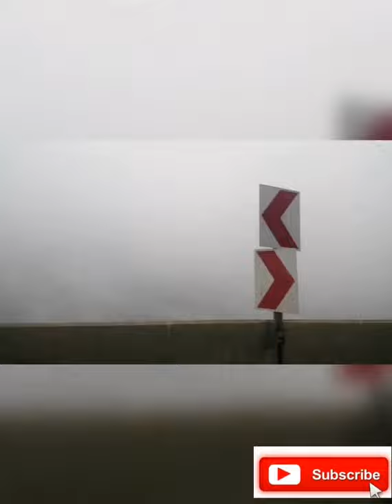Visit to old village Rijal-Al Mah Part1#Ahmed & Eshal visited old village in Abha Rijal-Al Mah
There is a old village near Abha called Rijal Al Mah... These are houses built in mountains during war safe place to hide..
There is an old museum showing old Saudi traditional usages.